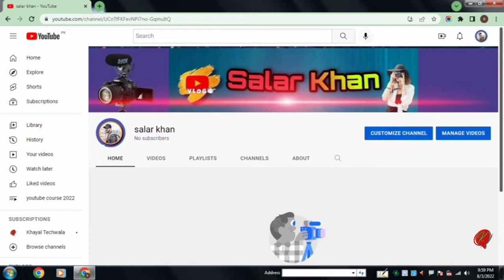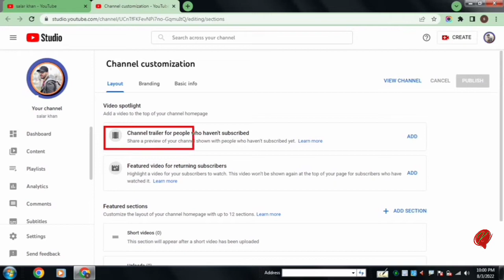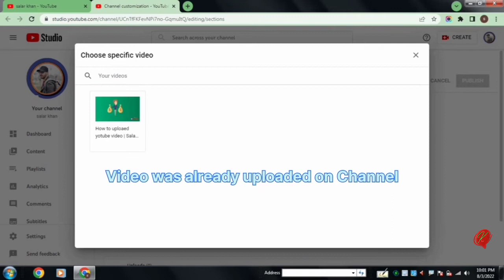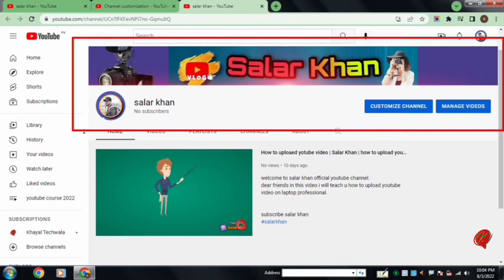YouTube k home page par video trailer kaise lagaye 2022 | Youtube Channel Home Page Setting | Part 4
Welcome to Khayal Techwala Official Youtube Channel!
Dear viewers and friends, in this video we will tell you about YouTube home page setting 2022. After watching this tutorial you will be able to select and add video trailer for your channel visitors and old subscribers.
After adding this trailer setting, it will increase your channel views and subscribers for YouTube channel.